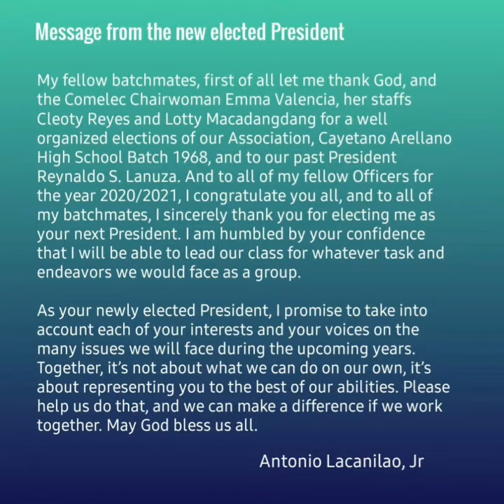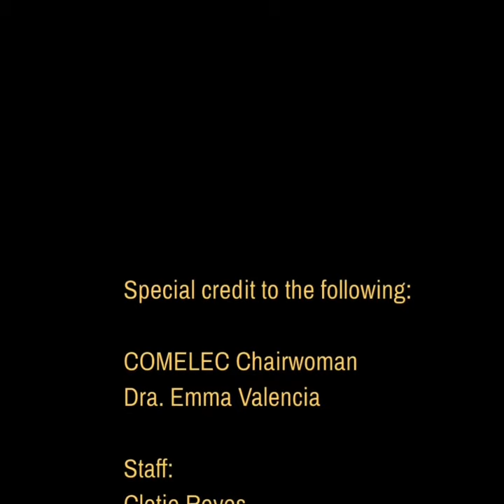The Association of CAHS (Manila North) Batch'68 2020-2021 Election Result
Dra  Emma Valencia's declaration of winners of the recent election for officers of the Association of CAHS ( Manila North) Batch 68.

I, Emma Valencia, chairperson of the Committee on Electoral Process,  with Cleotilde Reyes and Lottie Macadangdang as members, do hereby declare the following as Winners of the recent election for officers of the Association of CAHS ,( Manila North) Batch 68 for the year 2020 to 2021, their terms commencing on Oct 1, 2020.

The following garnered 100 votes each, from STRAIGHT votes cast.
A total of 120 ballots were sent out. 100 voted  straight , 7 ballots not yet seen by recipients in messenger  to date, and  13 ballots seen but with no response.

President  - Antonio Lacanilao Jr.
1st Vice President - Evangeline O. Nepomuceno
2nd Vice President - Rey de Leon
1st Secretary  - Malu Dalusong
2nd Secretary - Letty Zimmermann
Treasurer-Bienvenido Baltazar
Auditor 1-Angelina  Banting
Auditor 2-Victoria Saliendra
Press Relations Officer 1-Ernesto Dela Cruz
Press Relations Officer 2 - Petronilo Nebres
Business Manager - Benjamin Fulgencio
Sergeant at Arms - Antonio Tiu